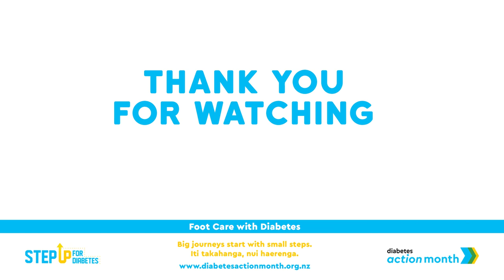Foot Care & Diabetes - Facebook Live 3 November 2021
Facebook Live session featuring expert podiatrists answering questions about foot care with diabetes